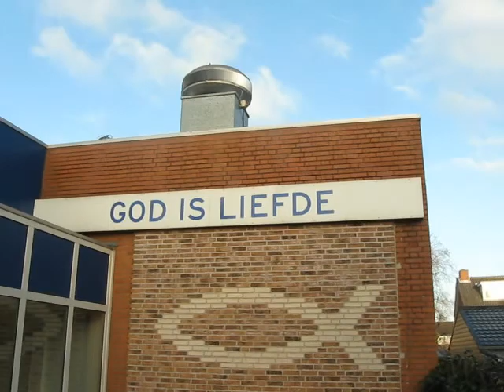Naar de Ichthus gemeente met kerkklokken op zondag.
Twee keer opgenomen op verschillende seizoenen.